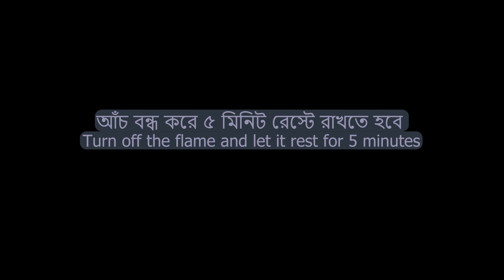পনির ছোলার ডাল (নিরামিষ) এইভাবে বানান, লুচি-পরোটার সাথে জমে যাবে | Paneer cholar dal Pure veg recipe